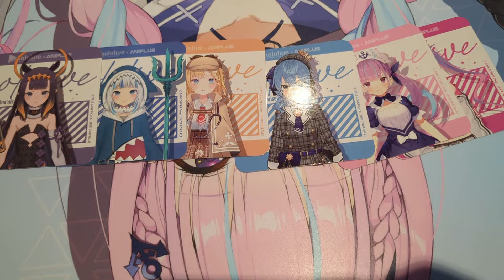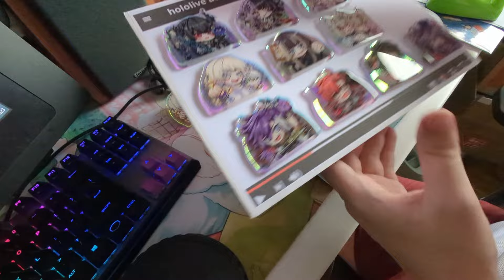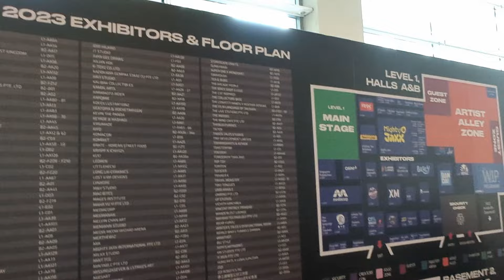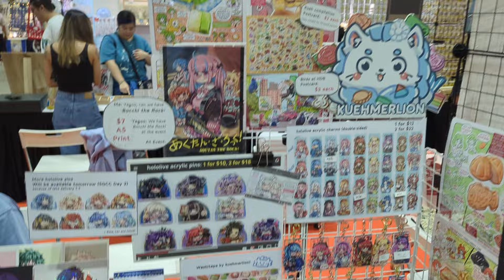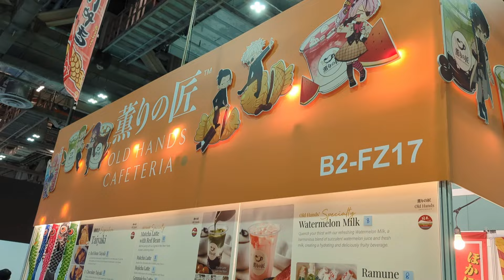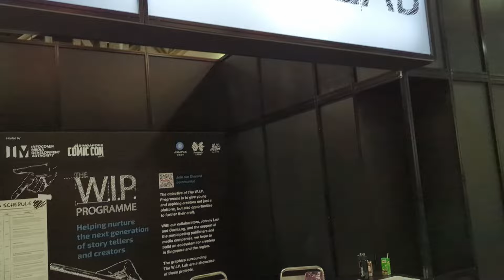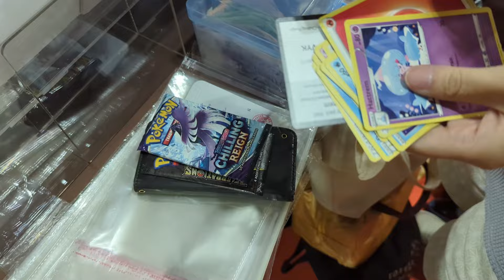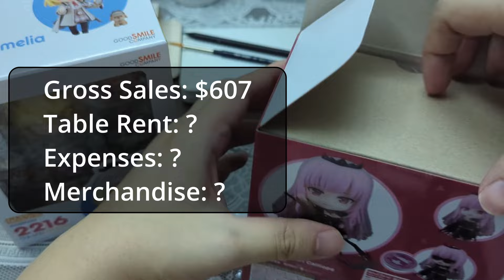First-time Artist Alley Table at Singapore Comic Con (SGCC) 2023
Turn on CC for caption and pick English (United Kingdom)!

Thanks to @tinybirdfarts for sharing her booth with me, I had the opportunity to work some sales at Singapore Comic Con 2023 sgcc and it was indeed valuable experience for me
Location: Singapore Sands Expo & Convention Centre (09 Dec 2023 – 10 Dec 2023)

💡Video contents:
00:00:00 hololive x aniplus collab cafe
00:01:11 Collecting from printer (and mishaps)
00:03:32 Pre-event preparations
00:05:29 Set-up day
00:06:59 SGCC Day 1 starts!
00:09:13 Quick tour
00:11:38 End of Day 1 & chill
00:13:49 SGCC Day 2 begins
00:16:05 Random Pokemon pack opening feat. tinybird
00:18:10 Packing up
00:18:40 Afterthoughts
00:19:58 Sales report
00:26:15 Rant rambling

図書室のマーガレット